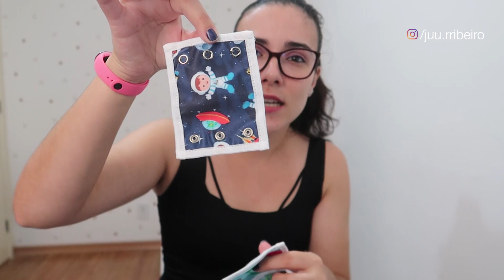Fralda Ecológica - Extensor de Body!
Meu livro sobre fralda ecológica
Leia livros de graça por 30 dias

Para quem tem interesse em comprar fralda ecológica, segue abaixo alguns links com as marcas que mencione. E caso tenham problema com algum link só me chamar no insta que te ajudo (@juu.rribeiro):

Oi meus amores, no vídeo de hoje trouxe para vocês uma dica muito legal para aproveitar melhor os bodies quando se usa fralda ecológica, que é através dos extensores de bodies, e neste vídeo mostro para vocês 3 modelos disponíveis.